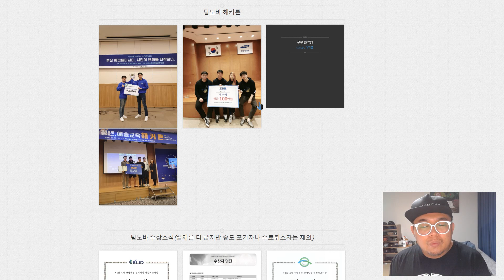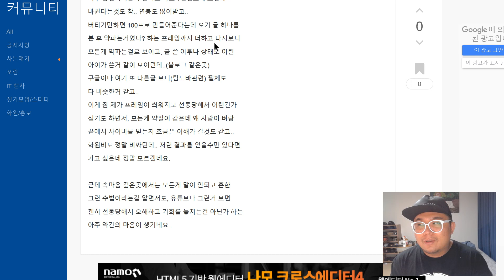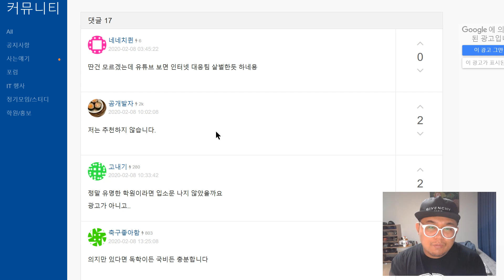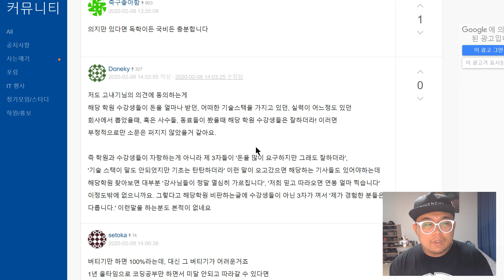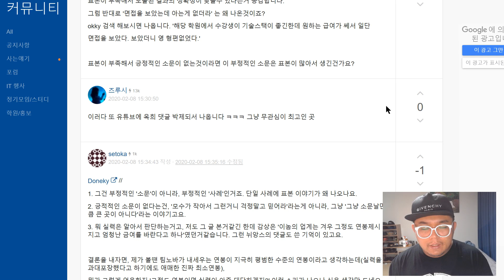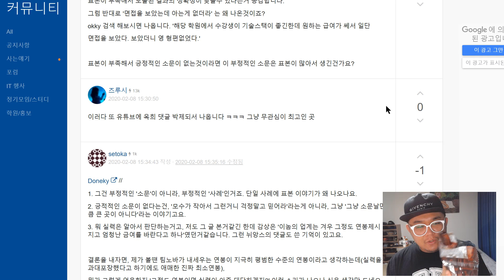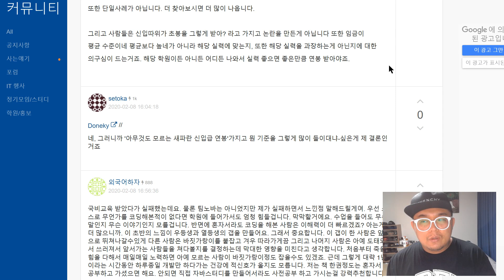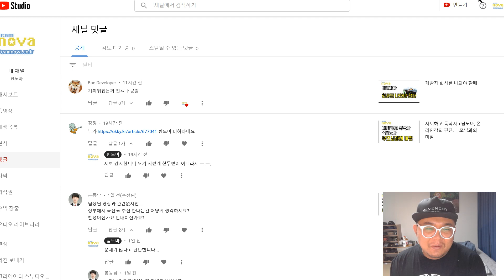좋고 싫은건 상관없는데 없는말은 지어내지 맙시다